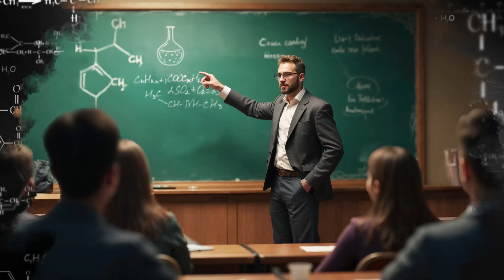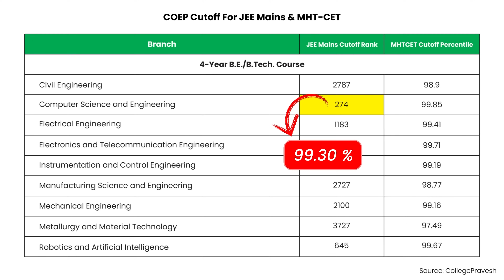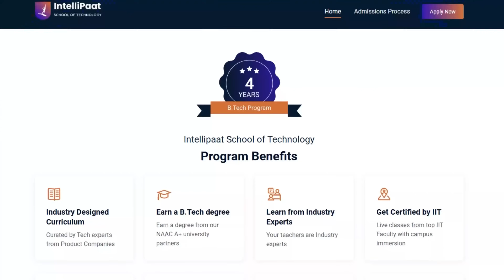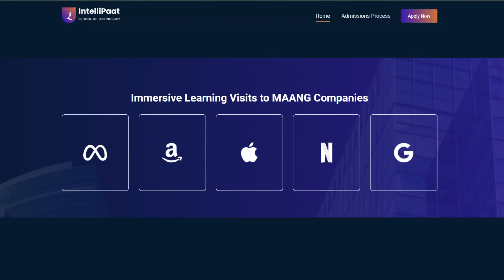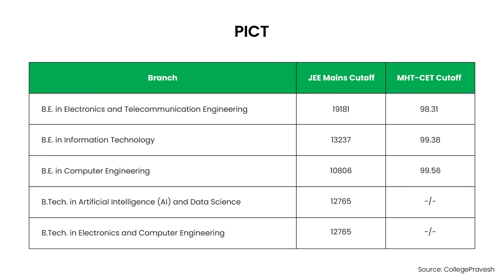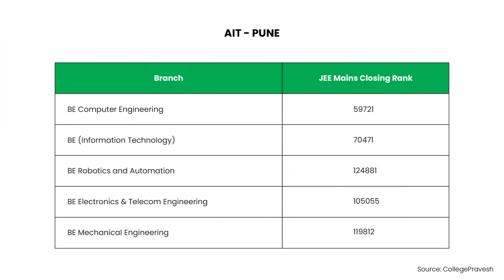🔥Top 10 Engineering Colleges in Pune (English) | Best Engineering Colleges in Pune | Intellipaat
🔗 Planning to pursue BTech but confused about which branch or college to choose?

Looking for the top engineering colleges in Pune for 2025? Pune is home to some of the best engineering colleges in India, offering top-notch education, excellent placements, and strong industry connections. In this video, we bring you a detailed guide to the top engineering colleges in Pune, including their fees, placements, and admission process for 2025. Whether you're looking for direct admission or checking MHT CET colleges, this guide covers it all!

Pune is known as an education hub, and its top BTech colleges provide world-class education in various engineering disciplines. Some of the most sought-after engineering colleges in Pune include COEP Pune, VIT Pune, AIT Pune, IIIT Pune, and many others. If you're searching for Pune engineering colleges with low percentile admission options, we've got you covered.

What You’ll Learn in This Video:
✔ The top 10 engineering colleges in Pune with rankings.
✔ Eligibility criteria, fees, and the admission process for 2025.
✔ Engineering colleges in Pune with cut-off details for MHT CET and JEE.
✔ Best engineering colleges in Pune for placements and career growth.
✔ Insights into Pune top colleges for engineering and their unique features.

If you're considering engineering colleges in Pune direct admission, understanding the eligibility and selection process is crucial. We also explore options for students looking for engineering colleges in Pune with low percentile and how to find the best fit for your career goals.

📖 Below are the colleges covered in the video on "Top 10 Engineering Colleges in Pune ":

00:00 - Introduction to Top 10 Engineering Colleges in Pune
01:00 - #1 COEP Technological University
01:51 - IST
03:42 - #2 IIIT Pune
04:11 - #3 Cummins College of Engineering for Women
04:40 - #4 Pune Institute of Computer Technology
05:05 - #5 MIT World Peace University
05:36 - #6 Army Institute of Technology
05:55 - #7 DY Patil University
06:12 - #8 Symbiosis University
06:32 - #9 Vishwakarma Institute of Technology
06:56 - #10 Bharati Vidyapeeth

📌 FAQs for Top 10 Engineering Colleges in Pune:

1. Which are the top 10 engineering colleges in Pune?
The top engineering colleges in Pune include COEP Pune, VIT Pune, AIT Pune, IIIT Pune, and several others. This video covers a complete Pune engineering college list to help you choose the best one.

2. How can I get admission into the best engineering colleges in Pune?
Admissions are primarily based on MHT CET and JEE Main scores. However, some engineering colleges in Pune direct admission options are available for students with lower scores.

3. Which Pune engineering colleges accept MHT CET scores?
Many MHT CET colleges in Pune, including COEP Pune, VIT Pune, and AIT Pune, accept students based on their MHT CET cut-off ranks. Check the latest cut-offs to find your eligibility.

4. What are the best engineering colleges in Pune for placements?
Institutes like COEP Pune, VIT Pune, and IIIT Pune offer excellent placement opportunities with top recruiters like TCS, Infosys, and Amazon hiring students.

✅ Key Features - (IST Features)
👉🏼 Industry-Designed Curriculum
👉🏼 Earn a B.Tech degree
👉🏼 Learn from Industry Experts
👉🏼 Get Certified by IIT
👉🏼 Create Products that Matter
👉🏼 Global Alumni Network
👉🏼 18 Months Internship
👉🏼 Immersive Learning Visits
👉🏼 Innovation & Entrepreneurship Hub
👉🏼 Gen Z Campus